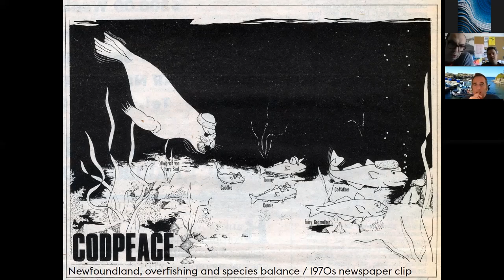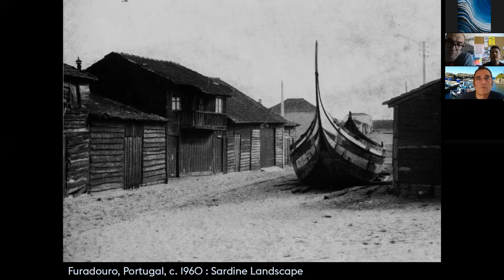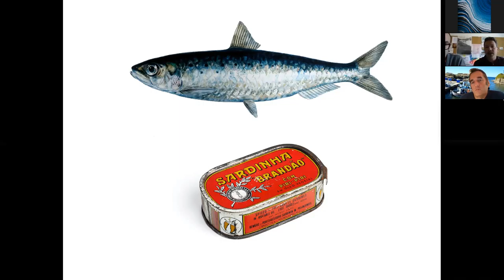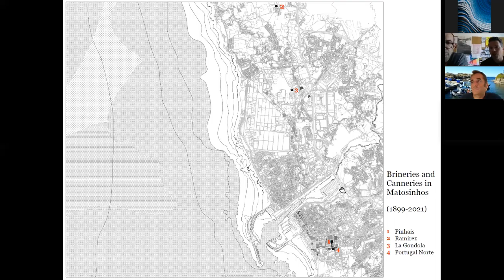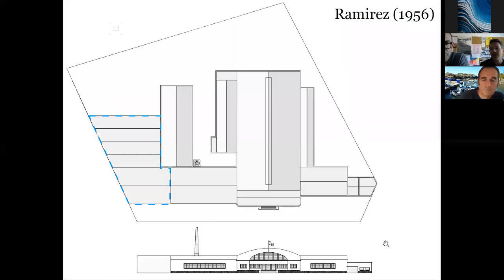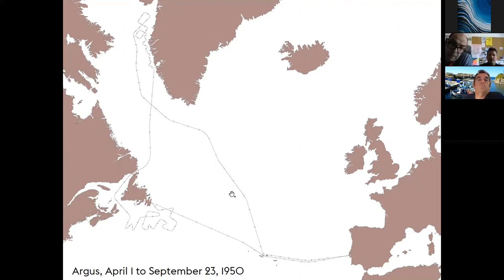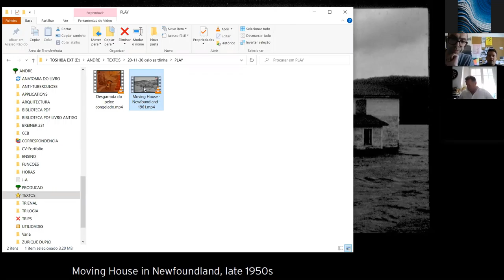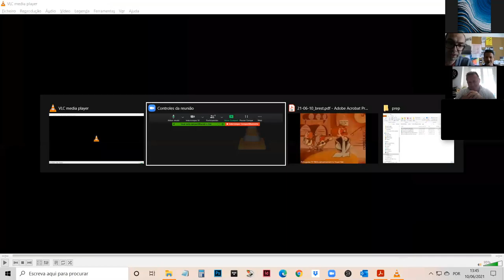Séminaire de recherche de l'UMR Amure du 10 juin 2021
"Les poissons bâtisseurs" Par André Trevares et Diego Inglez de Souza.
Résumé : L’impact de la vie sous-marine sur l’environnement bâti : Le projet « Fishing Architecture » vise à dégager les liens complexes qui unissent la biologie marine et l’environnement bâti en prenant pour point de départ les poissons et les algues. . Examiner les activités humaines axées sur les ressources marines permet de retracer l’histoire de nombreux développements urbains et d’environnements bâtis. Souvent considérés comme deux univers séparés, la mer et la terre ferme s’inscrivent néanmoins dans un continuum caractérisé par des interactions sociales et physiques constantes. Songez par exemple à la pêche sardinière ou à l’utilisation des algues comme nutriments agricoles : chacune de ces activités représente un moyen de subsistance et encourage la croissance économique tout en nécessitant des structures architecturales spécifiques. Suivre la piste des poissons ou des algues nous conduit à observer leur impact sur les constructions terrestres, du développement de vastes conserveries industrielles à l’aménagement du territoire à des fins agricoles.